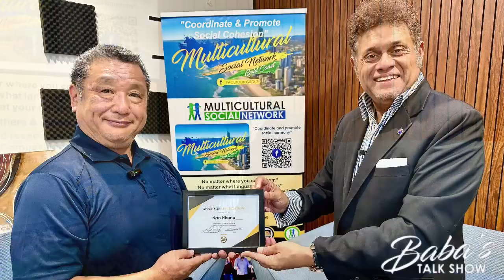My special guest this week is NAOMICHI HIRANO who is a very well-known personality on the Gold Coast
😍My special guest this week is NAOMICHI HIRANO san who is a very well-known personality on the Gold Coast social scene.

He wears several hats including as the President of Japan Community of Queensland Inc., Police Liaison officer etc.

He spoke about himself wearing different hats, reasons for moving to Gold Coast, why an Aussie butcher refused to serve him and more…

Thank you Nao Hirano san😊👍